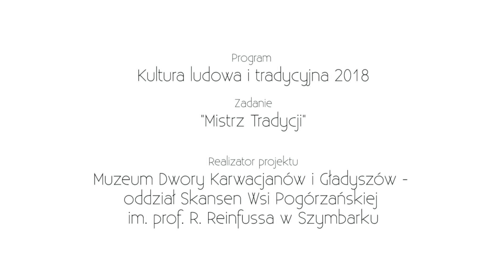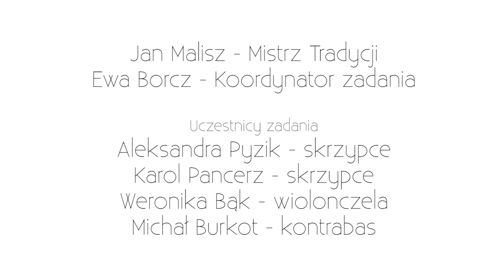Mistrz Tradycji Jan Malisz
Program Kultura ludowa i tradycyjna 2018, zadanie „Mistrz Tradycji"
Realizator projektu: Muzeum Dwory Karwacjanów i Gładyszów  - oddział Skansen Wsi Pogórzańskiej im. Prof. R. Reinfussa w Szymbarku